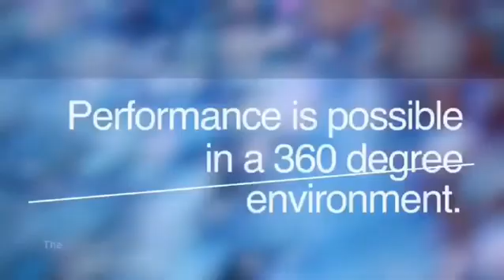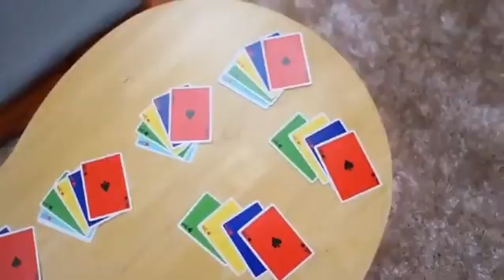THE COLORING - Ahn's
The Coloring de Ahn's produit par JL Magic à 2 routines que vous pouvez faire.
Ceci est connu sous le nom de «New Color Change manipulation de couleur» et «Coloring Fan» À chaque geste de la main, vous verrez le changement.
Ce produit est conçu pour intensifier davantage la manipulation des cartes. Il est fait de papier de bonne qualité. Ceci est pour les magiciens expérimentés mais peut être étudié par ceux qui veulent être des manipulateurs de cartes
Contenu de la boîte:  Cire special pour jeu de cartes, cartes truquées, instructions en ligne incluses.